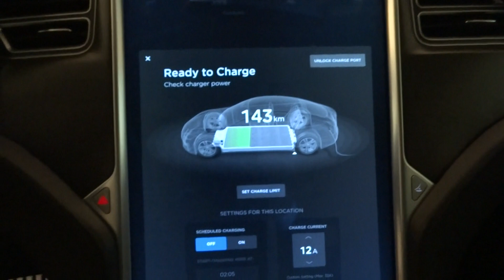2013 Tesla Model S, check charger power